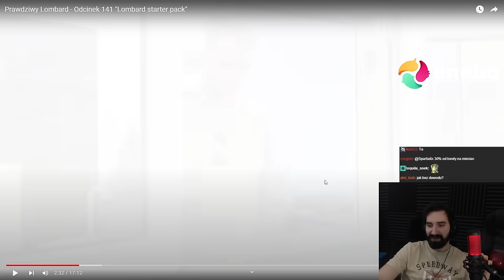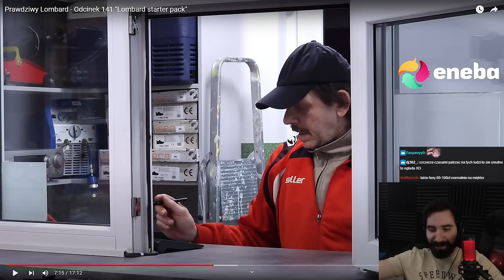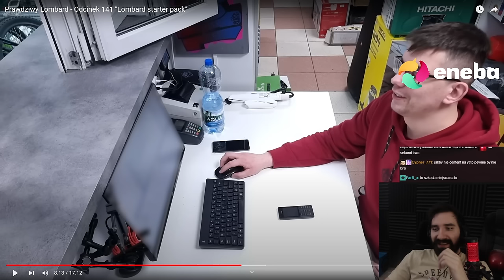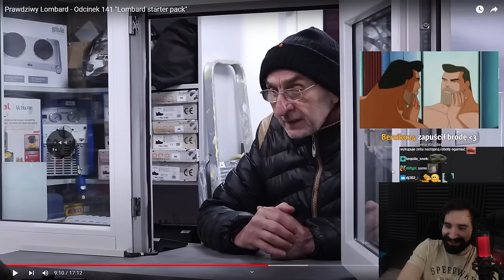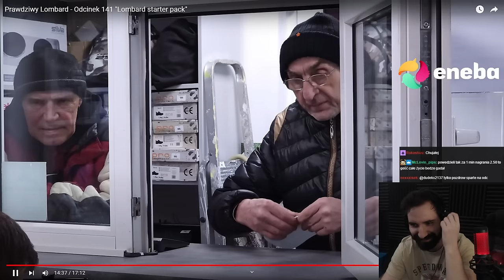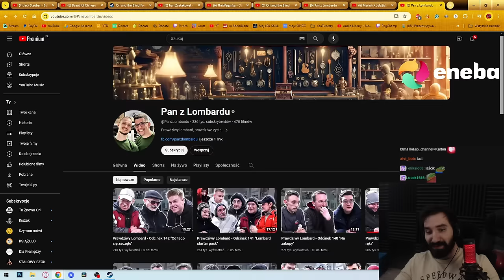TAK WYGLĄDA "STARTER PACK" W LOMBARDZIE XD | Oglądam PRAWDZIWY LOMBARD